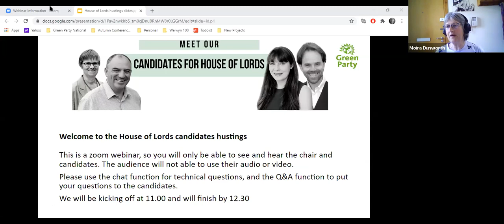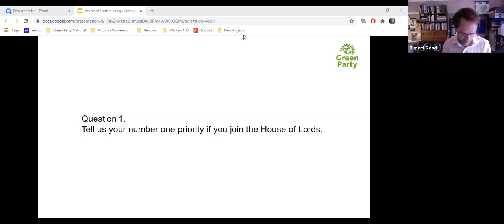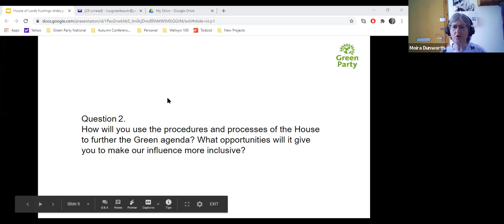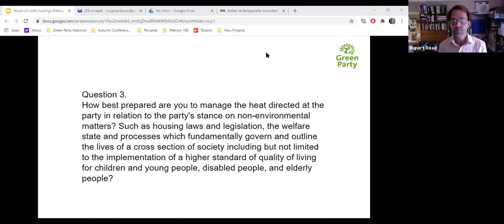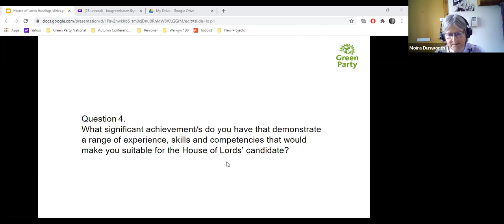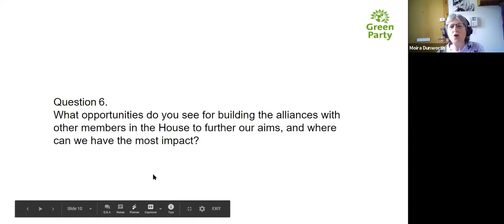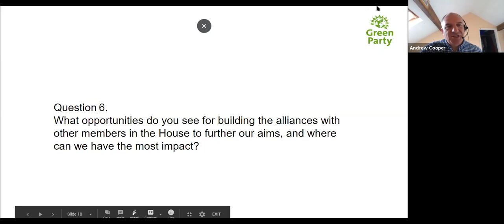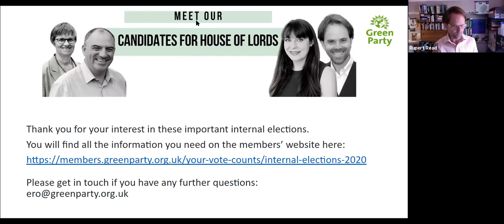House Of Lords Hustings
MEET OUR CANDIDATES FOR THE HOUSE OF LORDS! While the Green Party does not support the hereditary peerage practiced by the House of Lords, we do accept peerages offered as we have with Jenny Jones and Natalie Bennett who do powerful work for people and planet. We are asking you to vote for who we should put forward when/if we are offered more Green Party peerages.